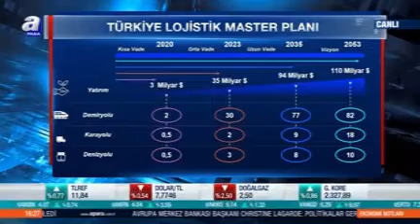Arkas Lojistik İcra Kurulu Başkanımız Onur Göçmez, A Para Ekonomi Notları programına konuk oldu.